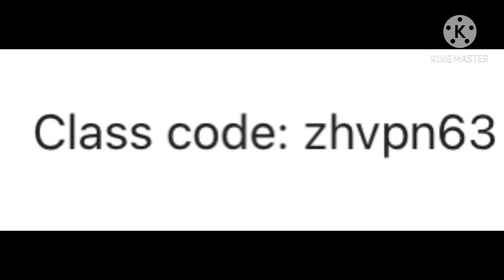I MADE A GOOGLE CLASSROOM!!!!!